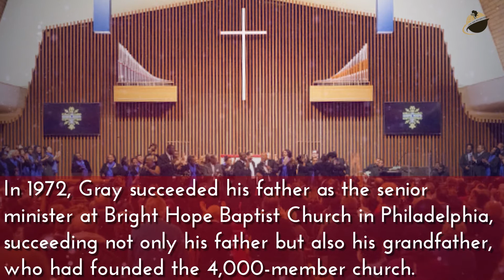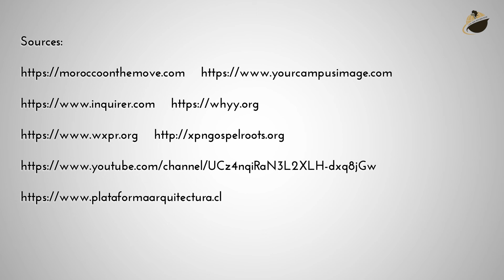June 14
BlackFacts.com Fact Of The Day for June 14th, On This Day in 1989, William H. Gray was elected Democratic WHIP of the House of Representatives.